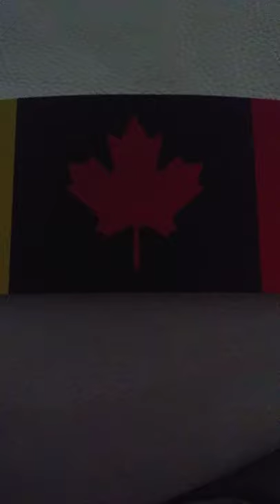Atlantic lottery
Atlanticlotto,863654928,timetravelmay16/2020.